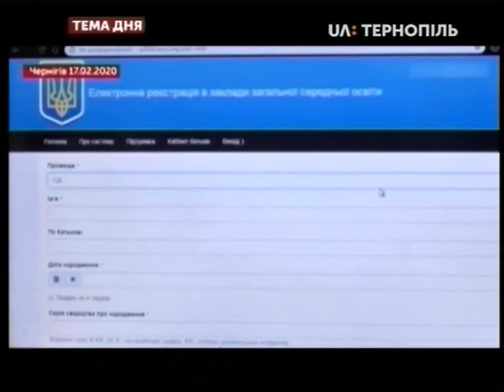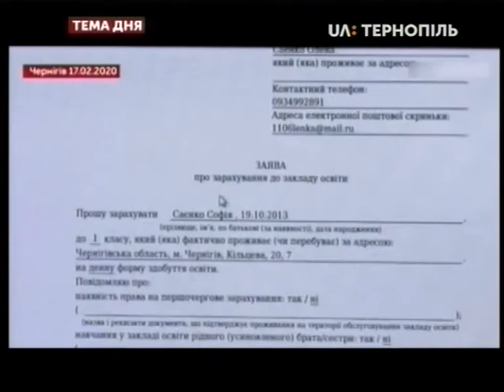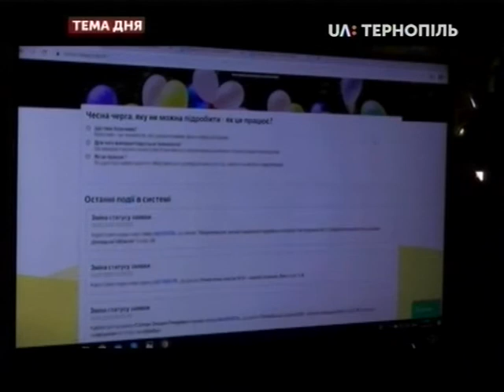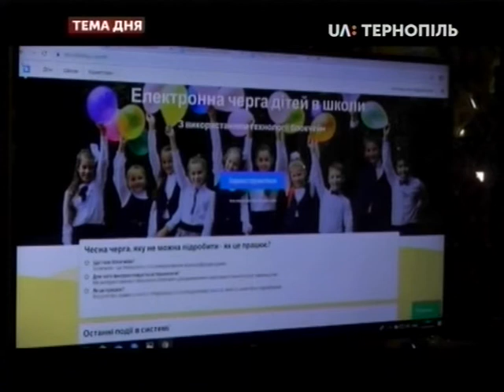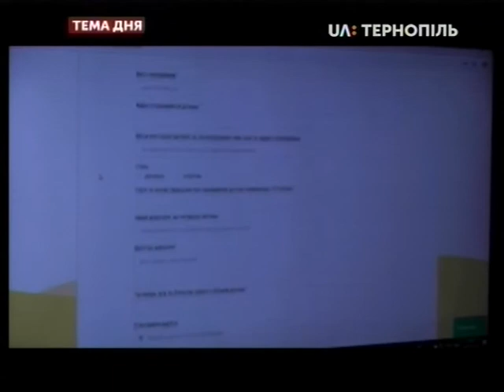Тема дня - До школи - через інтернет